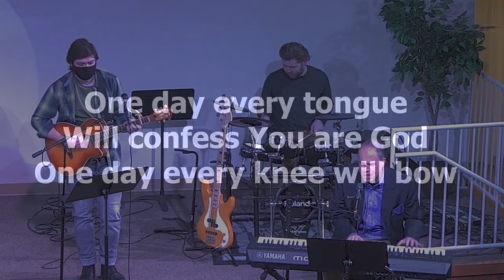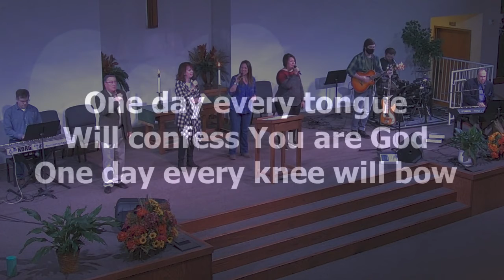Come now is the time to worship